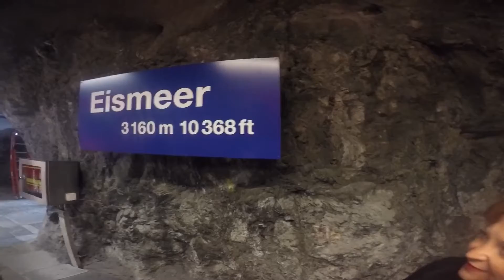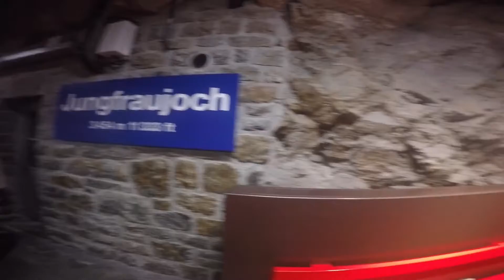Italy and Switzerland 2015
Catherine and Joey continued to celebrate their 21st wedding anniversary across Europe.